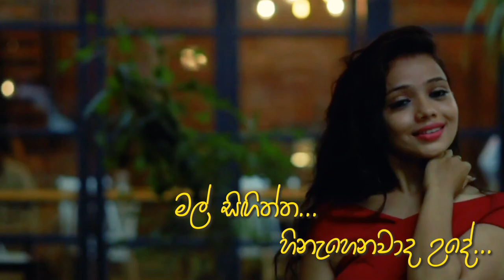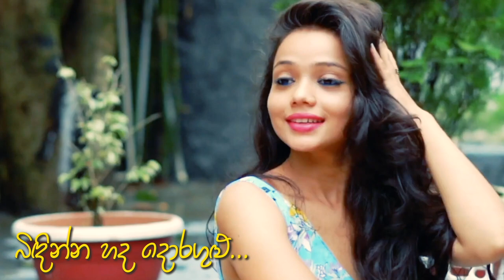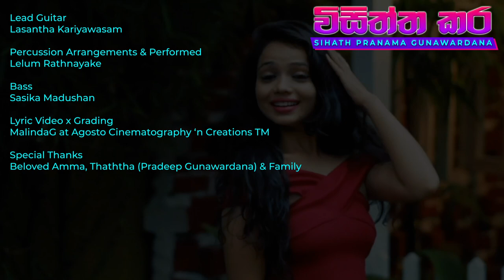Visiththa Kara(විසිත්ත කර) - Sihath Pranama Gunawardana | Official Lyric Video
Visiththa Kara - Official Lyric Video

Artiste - Sihath Pranama Gunawardana
Lyrics - Chaaminda Rathnasuriya
Melody x Music - Kapila Aparakka
Special Coordination & Guidance - Chaaminda Rathnasuriya

Orchestra

Keys
Kapila Aparakka

Drums
Manjula Kaluaarachchi

Violin
Rukshan Gunawardana

Lead Guitar
Lasantha Kariyawasam

Percussion Arrangements x Performed
Lelum Rathnayake

Bass
Sasika Madushan

Music Mixed & Mastered
Sunanda Mettasinhe

Lyric Video x Grading
MalindaG at Agosto Cinematography 'n Creations